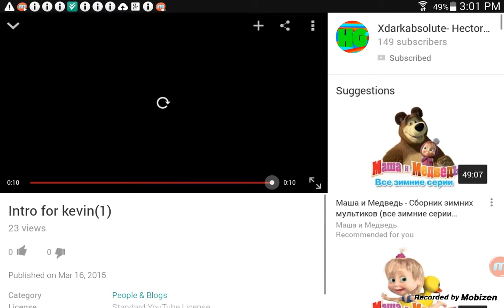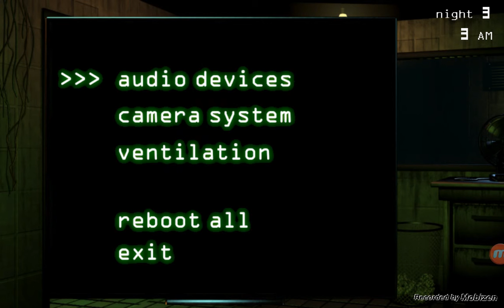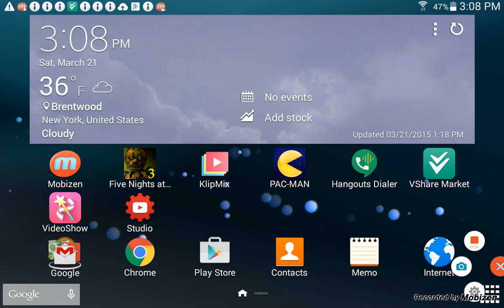Five Nights At Freddy's 3 Gameplay END